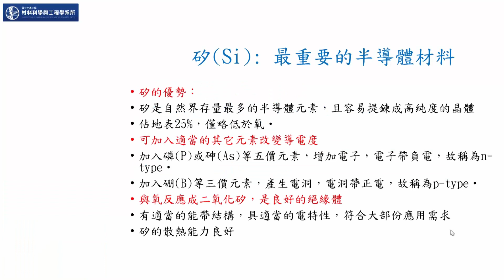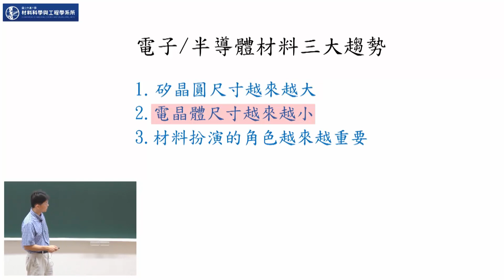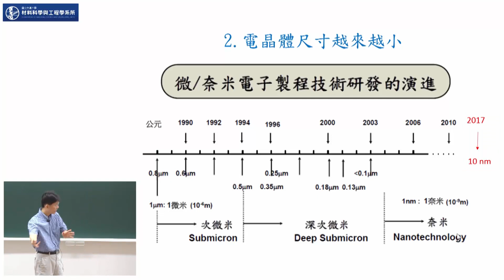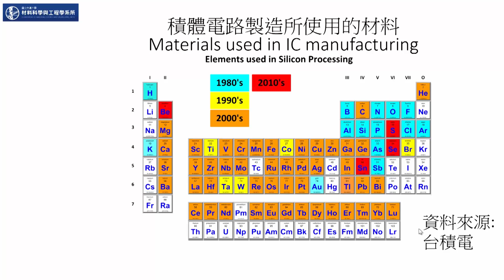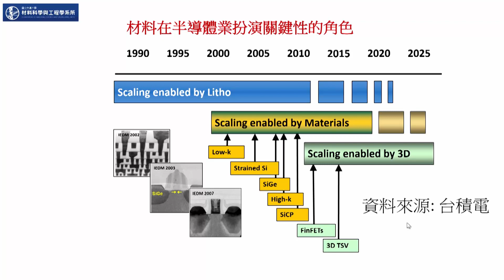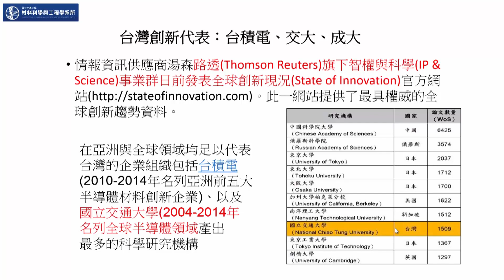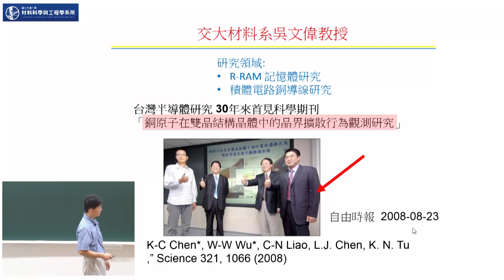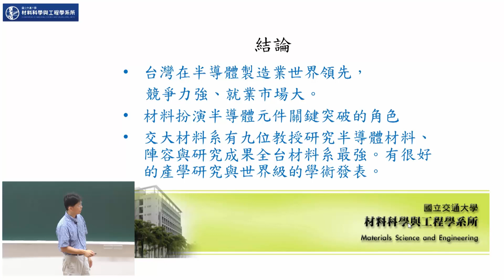電子/半導體材料簡介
材料科學與工程學系微課程-介紹影片
演講講者：陳智老師